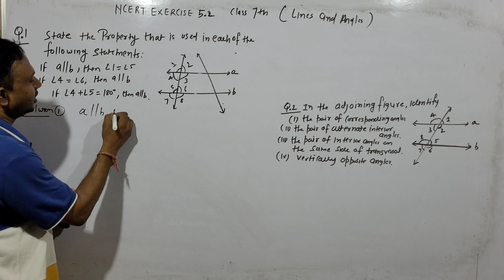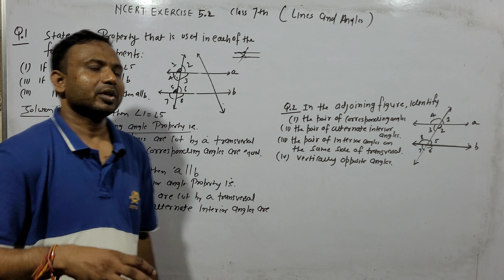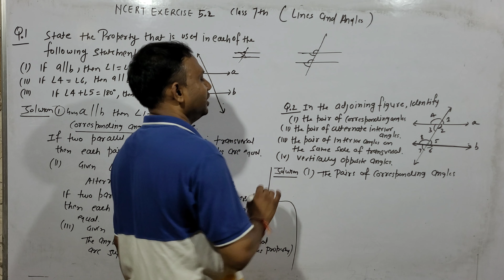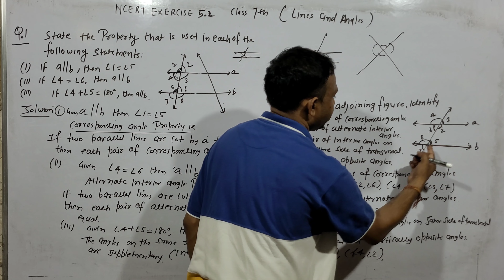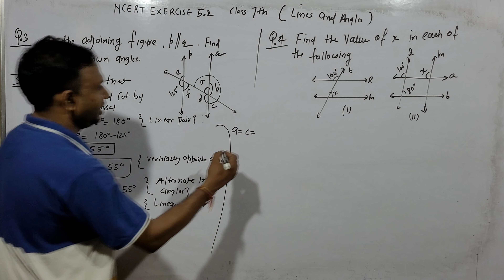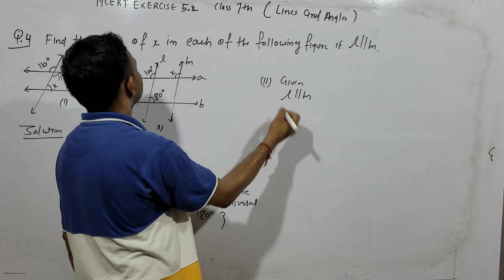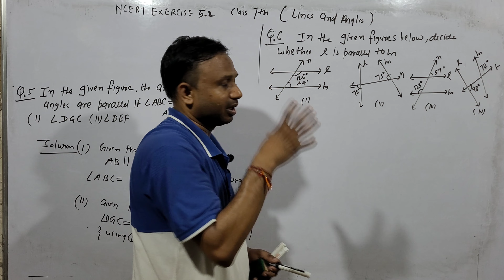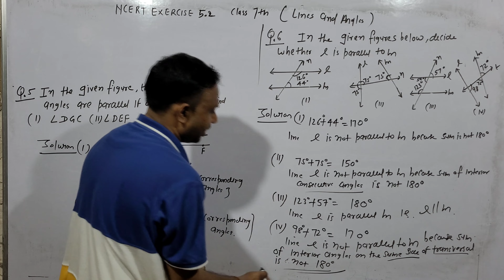Ncert exercise 5.2 solutions || Maths for class 7 || Lines and Angles || Term 1 || New syllabus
This video contains full solutions of ncert book exercise 5.2 for class 7